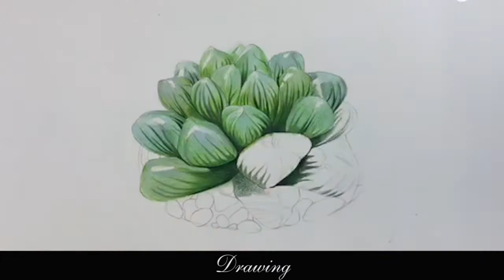Cómo dibujar suculentas || Lapso de tiempo de acuarela